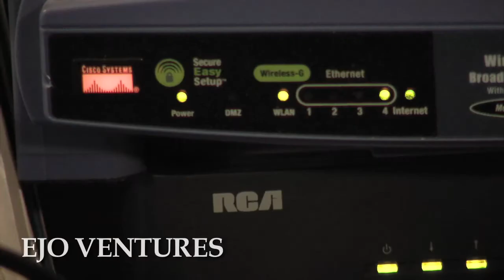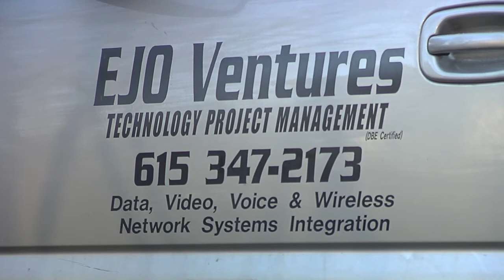EJO Ventures Edward J. Odom IV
EJO Ventures is a Technology Project Management firm specializing in mission critical Network Systems Integration, certified by the federal government as a Disadvantaged Business Enterprise.  EJO Ventures provides pulling, terminating, design, install, maintenance, upgrade and troubleshooting of copper & fiber optic mission critical network infrastructure.

EJO Ventures maintains current BICSI Certification at the Information Transport Systems Technician designation and additionally provides Voice, CCTV, Audio Visual, Digital Signage & Wireless Internet system integration services.

EJO Ventures leverages its core competencies providing technology project & inventory management and storage staging capabilities.  EJO Ventures consistently executes clear timely communication to multiple departments and levels of management completing projects to customer satisfaction, including managing subcontractor performance, progress, and safety and quality control procedures.